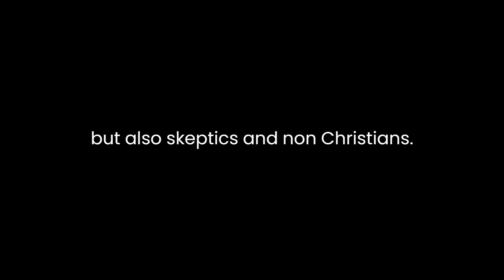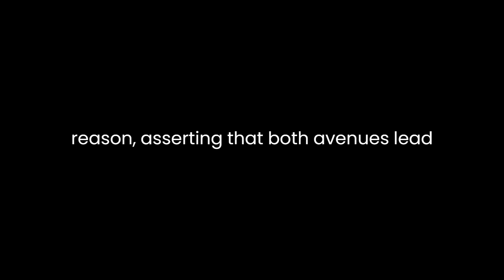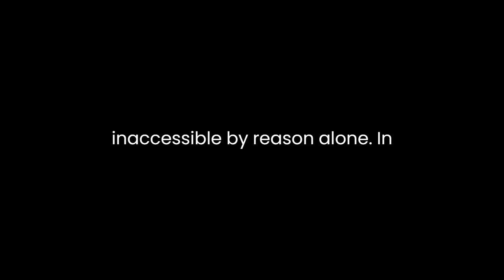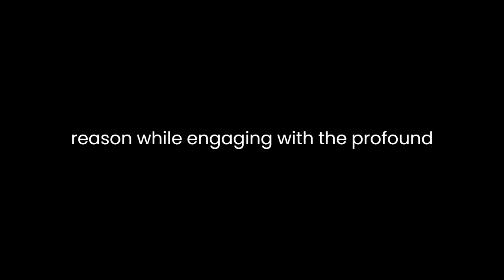"Summa Contra Gentiles" By Thomas Aquinas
In Thomas Aquinas's monumental work, "Summa Contra Gentiles: Volumes 1-4 in Five Books," the influential philosopher-theologian meticulously constructs a comprehensive defense of Christian doctrine. Spanning five books, this treatise serves as a profound intellectual engagement with non-Christian beliefs, offering a systematic elucidation of Christian theology.
Aquinas embarks on an ambitious endeavor, endeavoring to engage not only believers but also skeptics and non-Christians. His aim is to expound upon the truths of Christian faith, employing philosophical reasoning accessible to those who might not share his religious convictions. He approaches this task with a blend of scholastic rigor and profound philosophical insights, inviting readers into a realm where reason and faith converge.
The work's structure is both intricate and deliberate. Across the volumes and books, Aquinas meticulously develops his arguments, establishing foundational principles before delving into complex theological concepts. He utilizes a dialectical method, anticipating objections and addressing them with precision and depth. This approach allows him to engage with potential adversaries, demonstrating the coherence and validity of Christian beliefs.
Central to "Summa Contra Gentiles" is Aquinas's exploration of the nature of God. He presents God as the ultimate cause and prime mover, establishing His existence through rational inquiry. Aquinas employs a combination of philosophical reasoning, drawing from Aristotelian and Neoplatonic thought, and theological insights rooted in Christian revelation. His arguments seek to reconcile faith and reason, asserting that both avenues lead to an understanding of God's existence and attributes.
Moreover, Aquinas grapples with the relationship between faith and knowledge, emphasizing the compatibility of faith and reason. He contends that while faith transcends human reason, it is not contrary to it. Instead, faith complements reason, guiding individuals toward deeper truths inaccessible by reason alone. In this way, Aquinas advocates for a harmonious coexistence of faith and rational inquiry, fostering a holistic understanding of the divine.
The work's breadth extends beyond metaphysical inquiries, addressing moral and ethical considerations. Aquinas expounds upon the human condition, discussing the nature of human beings, free will, and the pursuit of happiness. He argues for the existence of an objective moral order grounded in God's divine plan, advocating for virtuous living guided by reason and illuminated by faith.
Throughout "Summa Contra Gentiles," Aquinas engages with various philosophical and theological concepts, including the soul's immortality, the problem of evil, and the divine providence. His adept use of philosophical reasoning intertwined with theological insights demonstrates his commitment to fostering dialogue and understanding between different intellectual traditions.
In conclusion, Thomas Aquinas's "Summa Contra Gentiles: Volumes 1-4 in Five Books" stands as a testament to his intellectual prowess and commitment to elucidating the truths of Christian faith. Through meticulous argumentation and a synthesis of philosophy and theology, Aquinas constructs a formidable defense of Christian doctrine. His work continues to inspire dialogue and contemplation, inviting readers to explore the intersection of faith and reason while engaging with the profound mysteries of existence.